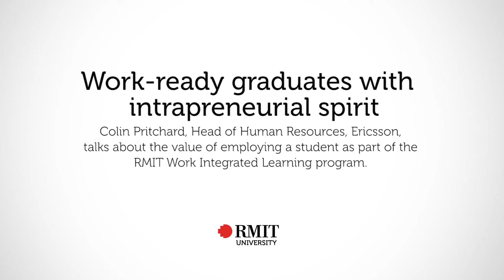Work-ready graduates with intrapreneurial spirit | RMIT University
Colin Pritchard, Head of Human Resources, Ericsson talks about the value of employing a student as part of the RMIT Work Integrated Learning program.